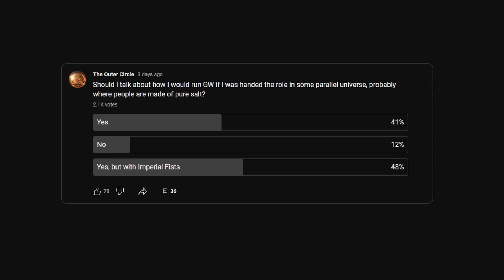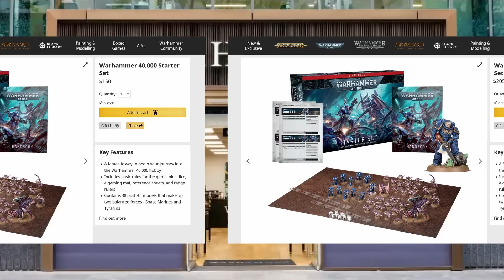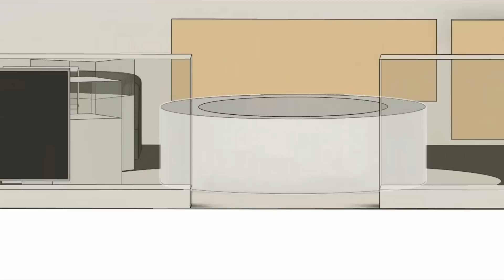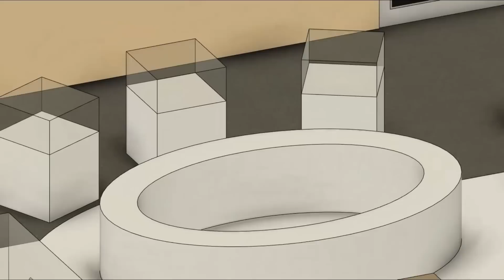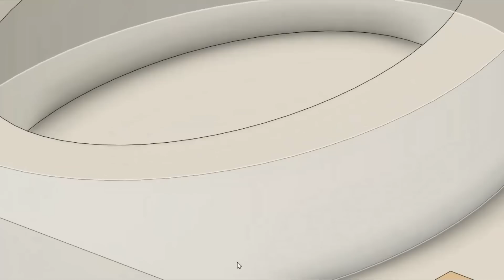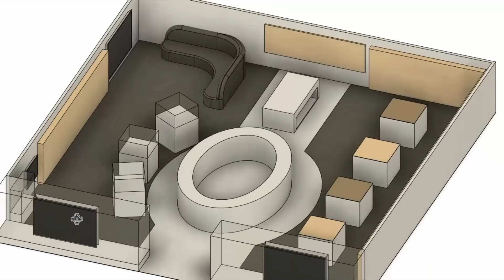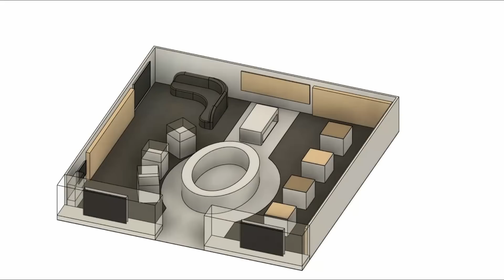Fixing Games Workshop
1:43 - Management
5:57 - Pricing
20:50 - Books and Balance
24:59 - 3D Printing
28:23 - Storefront
35:43 - Sponsored Events
37:13 - Additional Marketing Tactics, Because Evil
40:43 - Production Woes
42:18 - The Fluff
44:01 - Conclusion